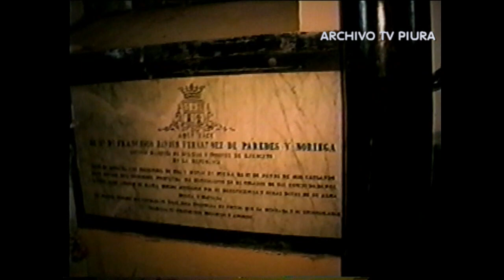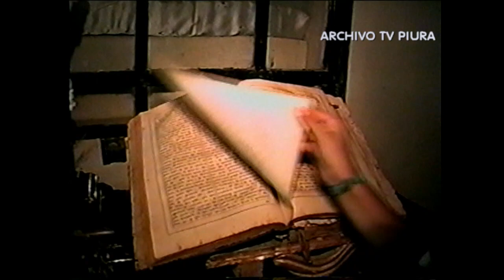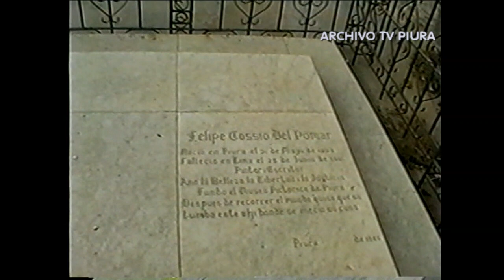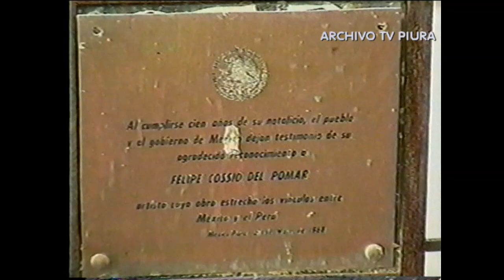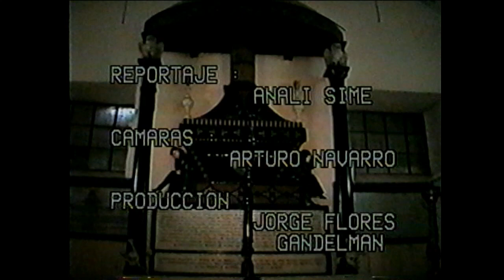Cementerio San Teodoro 1994 - Reportaje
Cementerio San Teodoro ,reportaje del programa regional de Piura Estilo Propio emitido en el canal 7 RTP de Piura en 1994 ,Reportaje de Analí Sime ,cámara de Arturo Navarro , edición y producción de Jorge Flores Gandelman.
Éste contenido audiovisual está sujeto a derechos de autor  ( copyright ).